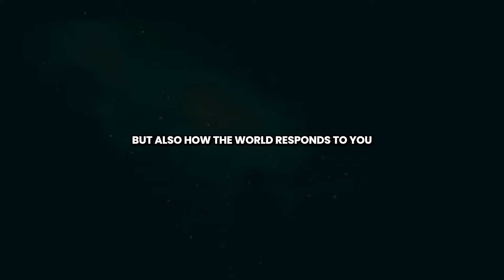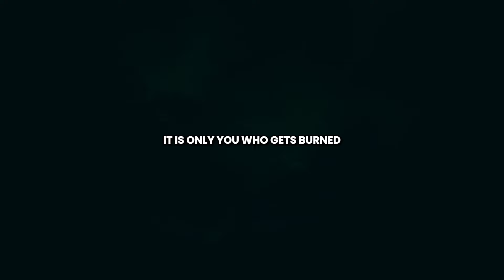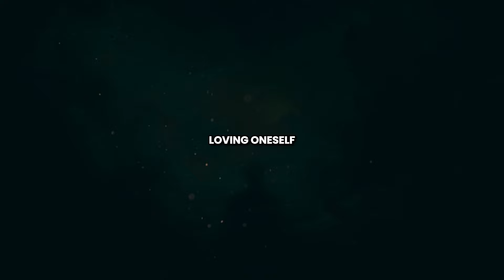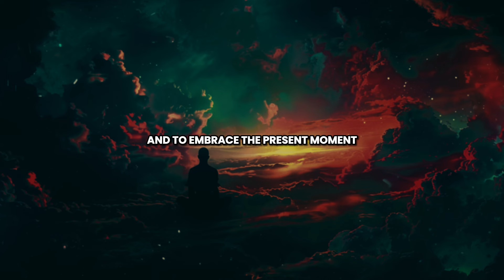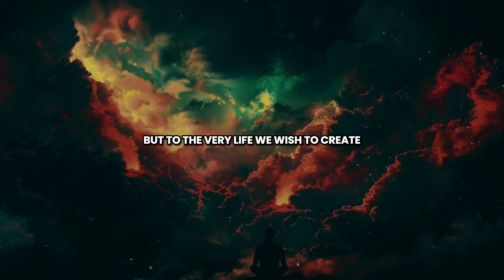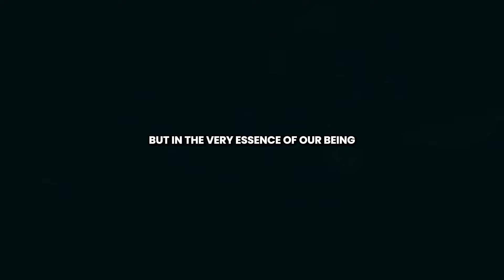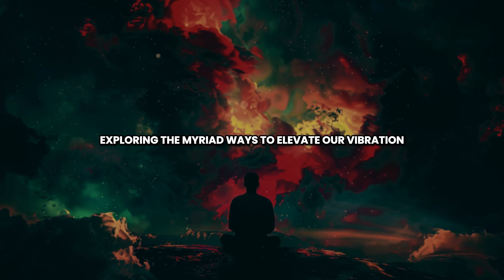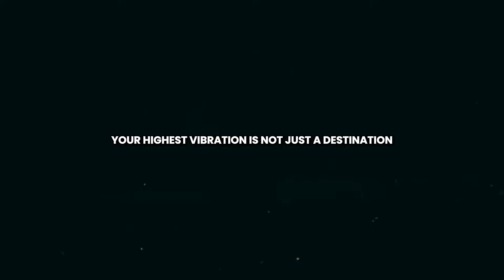Raise Your Vibration Instantly: Top 5 Things to Give Up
🌟 Are you looking to instantly elevate your energy and vibe higher? Discover the five critical things you need to let go of to transform your life and raise your vibration. This video is your ultimate guide to shedding negative influences and embracing a life full of positivity and high energy!

From understanding the impact of your surroundings to recognizing the power of your thoughts, each point delves deep into how these factors can hold you back and how you can overcome them. We'll explore practical tips and mindsets that you can implement right now that will not only clear your energetic field but also empower you to maintain higher vibrational states effortlessly.

Don't miss out on this transformative experience! Watch till the end to ensure you're equipped to make these life-changing adjustments.

How to Instantly Boost Your Vibration: 5 Must-Drop Habits
Elevate Your Spiritual Energy with These 5 Changes
Let Go and Lift Up: 5 Steps to Higher Vibrations
Transform Your Energy: Drop These 5 Blocks Today
5 Barriers to Your Spiritual Growth and How to Overcome Them